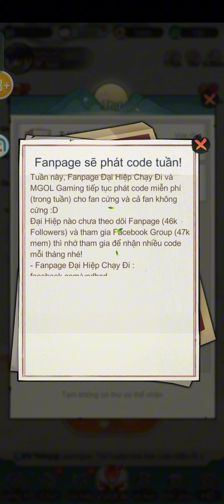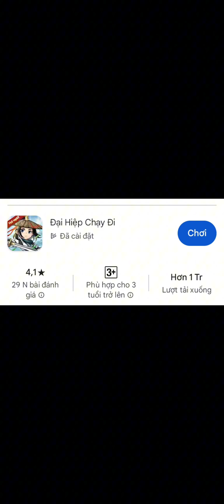Đại Hiệp Chạy Đi 12.7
Thông tin trò chơi trong video:
Ngày: 12/07/2024
Tên trò chơi: Đại Hiệp Chạy Đi
Tải xuống từ: Google Play
Ngày phát hành: 10/10/2023
Ngày cập nhật: 12/06/2024
Nhà cung cấp: MG.OL Global Ltd
Mua hàng trong ứng dụng: 22.000₫ - 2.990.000₫
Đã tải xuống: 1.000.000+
Giới hạn độ tuổi: 3+ 12+ 16+ 18+
Bạo lực tiềm ẩn:
Hỗ trợ ứng dụng:
Địa chỉ: Tầng 06, Phòng 601, cao ốc Daiminh Convention, 77 Hoàng Văn Thái, Phường Tân Phú, Quận 7, Thành phố Hồ Chí Minh, Việt Nam
Hashtag / thông tin khác:
Hỗ trợ kênh:
1. Tài trợ qua tài khoản ngân hàng:
Ngân hàng thụ hưởng:
Vietcombank
Tài khoản nhận/thụ hưởng VND:
Giới thiệu về Sota:
2024
Sota
Sotalopa